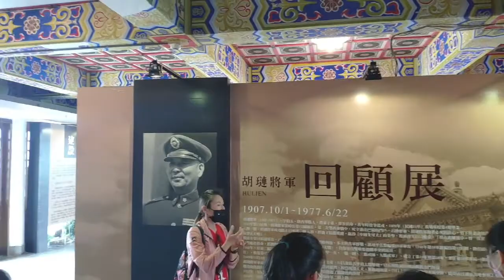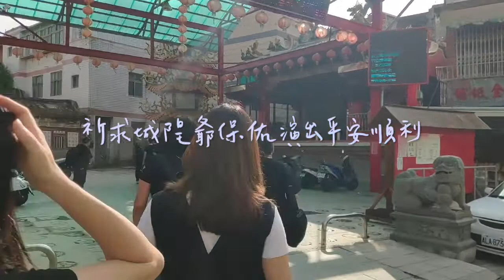｜2020《楓香・腳步》在金門｜基隆›松山機場›金門尚義機場›莒光樓›金門縣文化局演藝廳›城隍廟›正式演出›演出圓滿成功！【楓香舞蹈團】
訂閱Youtube頻道，在這裡我們會不定期分享舞蹈生活點滴

2020年9月20日 《楓香・腳步》在金門！！

短暫的三天兩夜，楓香舞蹈團在金門文化局演藝廳，與在地的棠風舞蹈團聯合演出，吸引滿場的愛好舞蹈表演民眾前往觀賞。

此次《楓香‧腳步》節目內容包含楓香舞蹈團經典舞碼：獲得全國舞蹈比賽特優第一的「彩戀當空」、「鬱」，及一系列民俗舞、古典舞、現代舞、芭蕾舞全新創作。
金門棠風舞蹈團也帶來四首精彩舞碼：「獨一無二」、「螞拐」、「我們愛跳花鼓燈」、「淮水情蘭花灣」。

整場節目循著「一葉楓香、青春有我、隨楓飛翔、舞往直前」四大段落。基隆楓香舞蹈團及金門棠風舞蹈團，並一同帶領到場觀眾浸潤在優美、創新兼具的藝術氛圍。

課程規劃

｜孫翠玲舞蹈班｜

瀛豐・楓香幼童舞蹈美學潛能開發教育體系
累積近30年，運用獨自研發的教材為最完整的舞蹈美育教育體系

・ 3-6y 幼兒律動
・ 6-7y 律動進階
・ 7-18y 美育舞蹈 （依年齡程度分級）
（民俗舞、古典舞、芭蕾舞、現代舞、流行舞）
・ 7-18y 楓香舞蹈團
（經由考試甄選進入）

・4-6y 體適能律動
・6-18y 流行舞 （依年齡程度分級）
（hip-hop、Locking、waacking、Jazz、MV舞蹈）
・7-18y YF-POP街舞天團

臉書粉專
楓香舞蹈團/孫翠玲舞蹈班